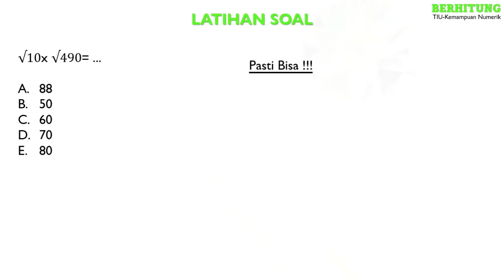Kemampuan Numerik Berhitung part 3 | Trik Soal dan Pembahasan | TIU CPNS 2021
Soal dan jawaban disertai dengan trik untuk mengerjakan, soal - soal yang banyak keluar saat tes CPNS sebelumnya.

Selamat belajar pejuang CPNS